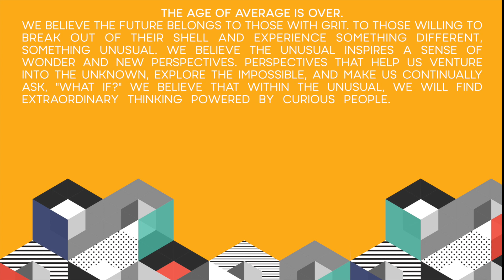The Unusual Manifesto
The age of average is over. We believe the future belongs to those with grit. To those willing to break out of their shell and experience something different, something unusual. We believe the unusual inspires a sense of wonder and new perspectives. Perspectives that help us venture into the unknown, explore the impossible, and make us continuously ask “what if?” We believe that within the unusual, we will find extraordinary thinking powered by curious people… People who possess the ability to see what others do not. People courageous enough to do what’s right, regardless of the uncertainty ahead. They go against the grain, create their own rules, have disdain for the ordinary, and are fearless in challenging the status quo. We believe in celebrating the unusual ideas that make us unique. We believe in the force of these unusual people to change the world. We are unusual.